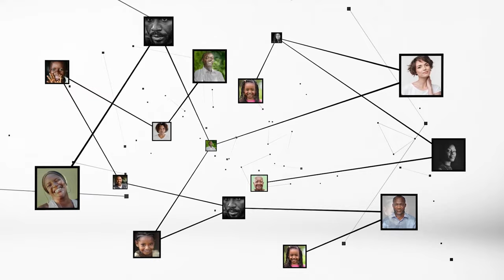Présidence de la République : plusieurs nominations ce 3 mai